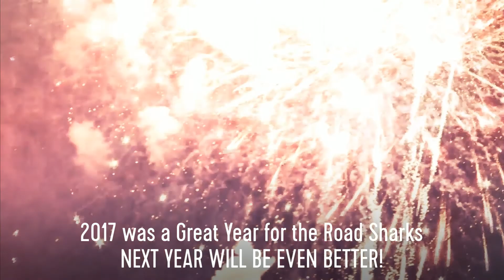ROAD SHARKS' New Years Eve Party